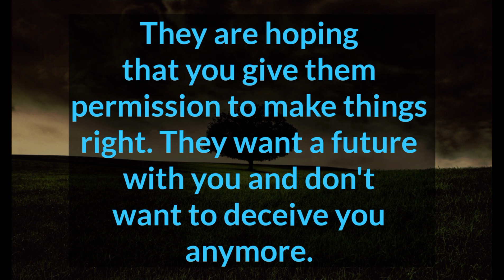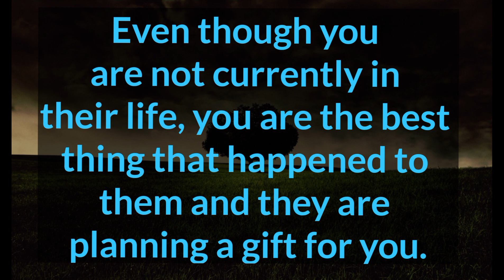In the past, maybe their family or friends always told them wrong information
Related Queries-

divine masculine
dm to df
divine masculine
dm df
dm message to df today
dm tarot
twinflames